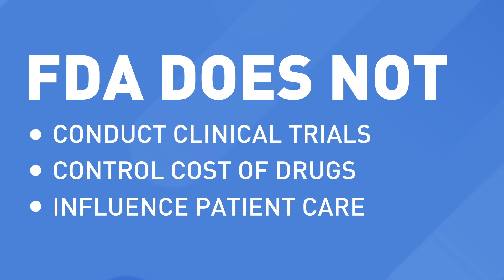What is FDA’s role in regulating drugs?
The FDA oversees prescription, generic, biosimilars, and over-the-counter drugs. But what is the FDA’s role when it comes to drug regulation? Learn more in this short video from FDA’s Center for Drug Evaluation and Research (CDER).